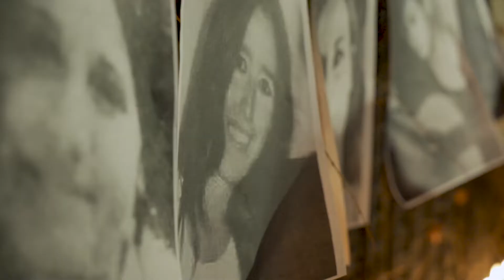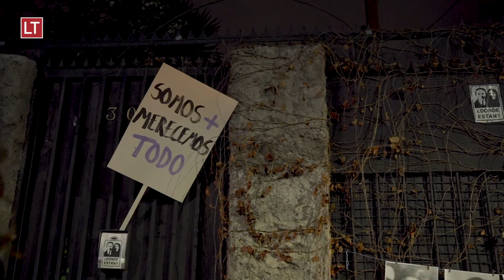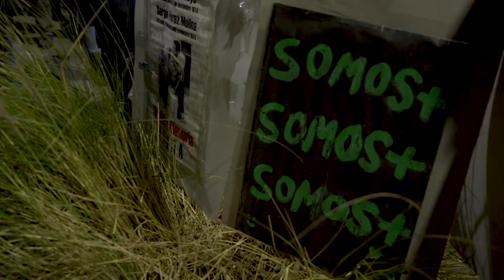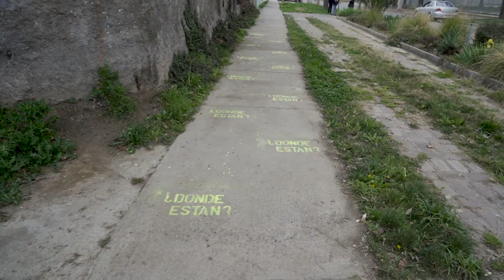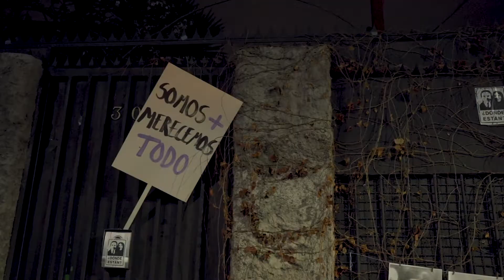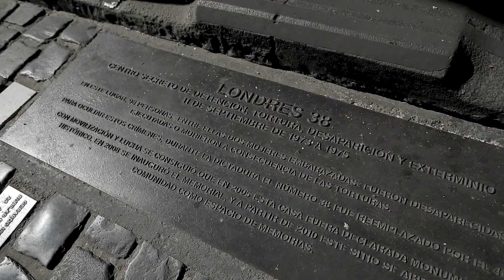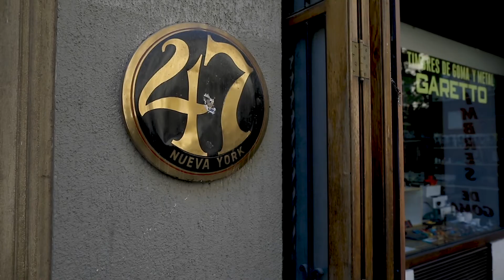Lugares sin memoria: centros de tortura olvidados en Santiago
En dictadura existieron más de 1.168 centros de detención y tortura a lo largo del país. Eran casas particulares, clínicas, oficinas, centros comerciales, recintos deportivos y edificios públicos que fueron transformados en lugares de reclusión, interrogación, violación, desaparición y detención política. Lugares que hoy se mimetizan en la ciudad y que han desaparecido con la misma rapidez que aparecieron.